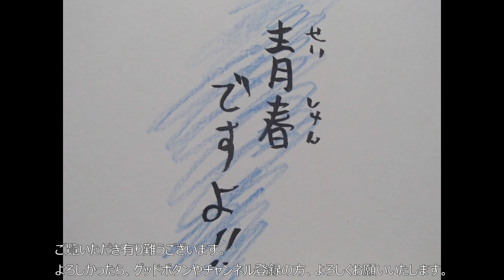歌ってみた。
十八番ん晩茶ゃ～！聖☆おにいさんこと、シャカです。ベジ食べる、牛。
今回歌ってくれたのは、LiSAさんです。
みなさん、コロナウイルスに気を付けて、カラオケましょう！